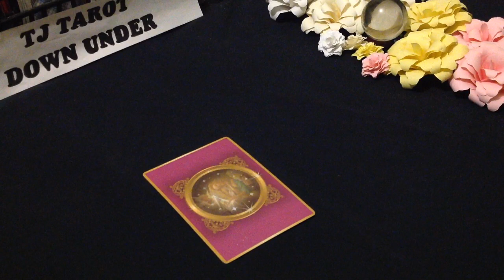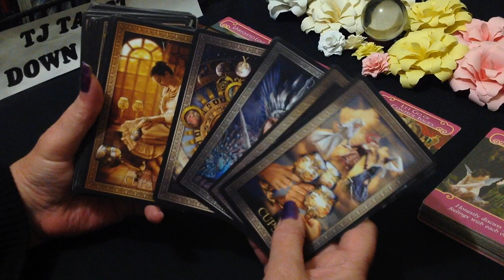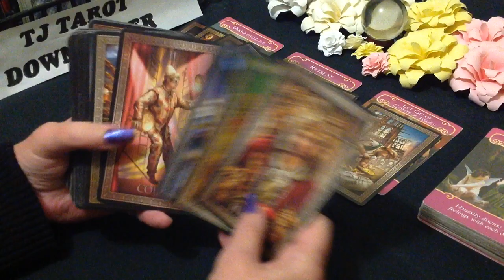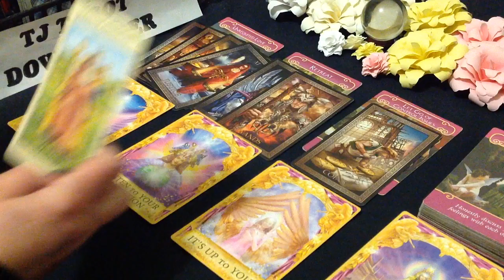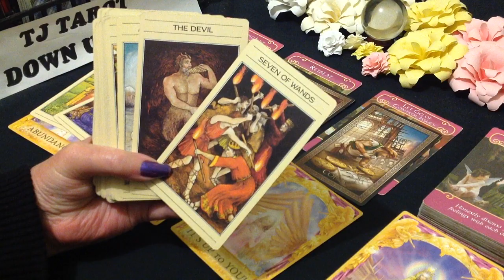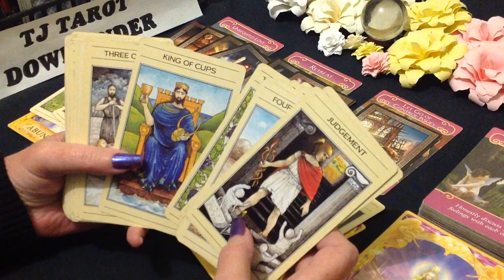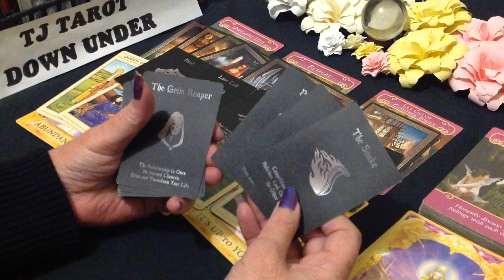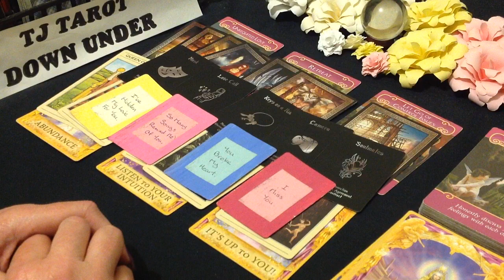AQUARIUS LOVE TAROT - UNREQUITED WANTS IT ALL WITH YOU. COULD TURN TOXIC.